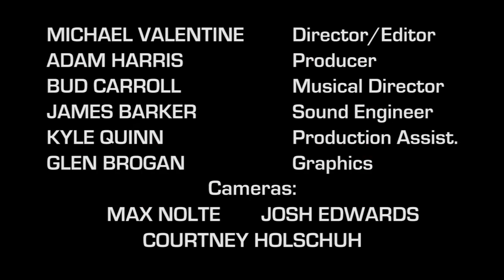You Must Unload The Carpenter Ants, Live at Trackside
This version of Blind Alfred Reed's "You Must Unload" was originally recorded by Larry Groce for the WV Music Hall of Fame CD titled "Always Lift Him Up - A Tribute to Blind Alfred Reed."
Reed was a unique WV singer/songwriter who wrote and recorded in the 1920s. He recorded at the famous Bristol Sessions that also featured The Carter Family and Jimmy Rodgers.